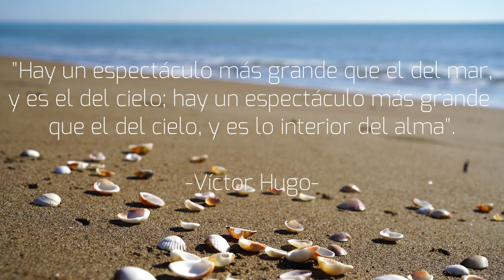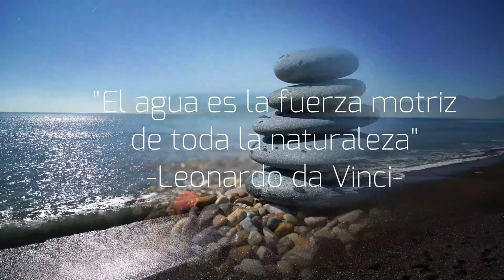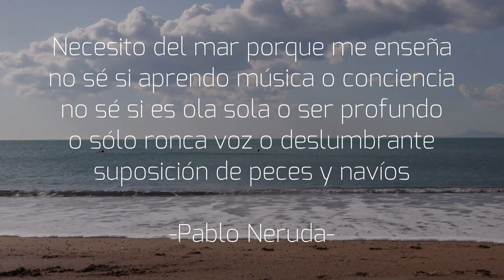Peace - Paz - Peter Jung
Paz

Frases sobre la paz

1) "No hay camino hacia la paz; la paz es el camino"
-Mahatma Ghandi-
Político y pensador indio

2) "Es mejor una paz cierta que una victoria esperada"
-Tito Livio-
Emperador romano

3) "No basta con hablar de paz; uno debe creer en ella".
-Eleanor Roosevelt-
Activista estadounidense

4) "Jamás ha existido una guerra buena ni una paz que haya sido mala".
-Benjamín Franklin-
Político, científico e inventor

5) "Los hombres construimos demasiados muros y no suficientes puentes"
-Isaac Newton-
Matemático y físico británico.

6) "Podrás decir que soy un soñador, pero no soy el único. Espero que algún día te nos unas. Y el mundo vivirá como uno"
-John Lennon-
Artista, músico, cantautor, compositor, escritor y pacifista inglés, conocido por ser uno de los miembros fundadores de la banda de rock The Beatles.